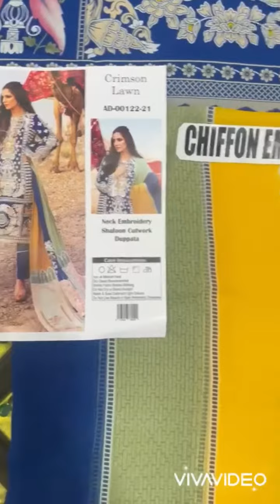Crimson lawn collection 2021